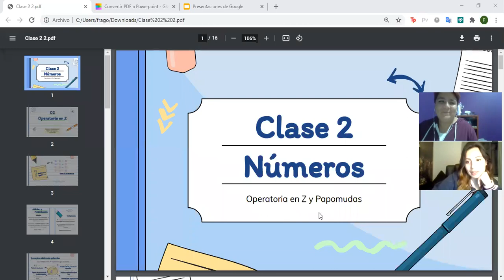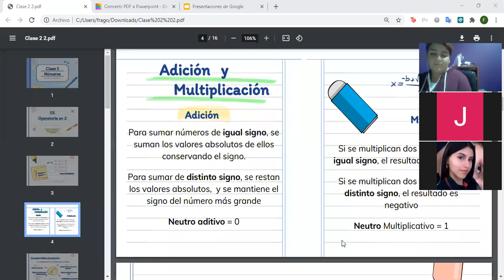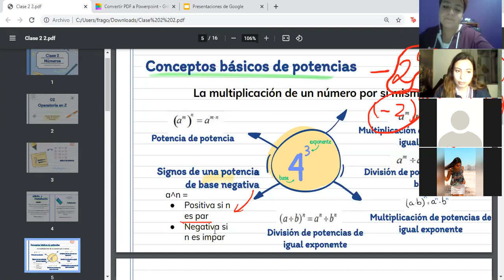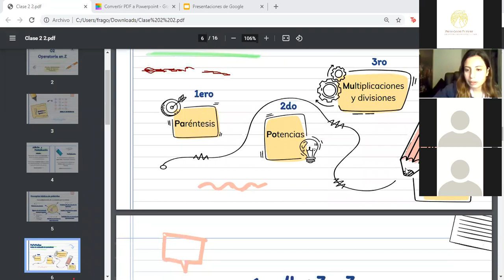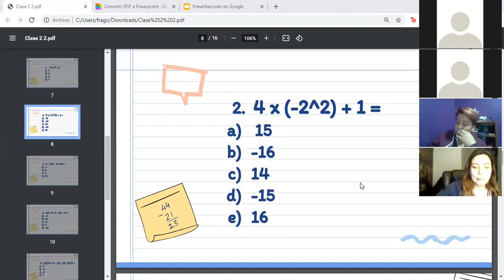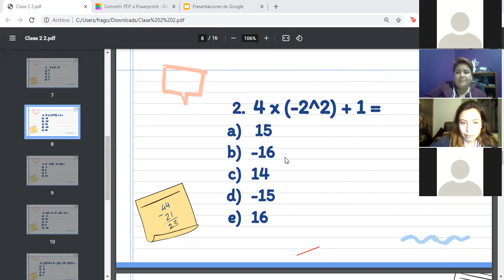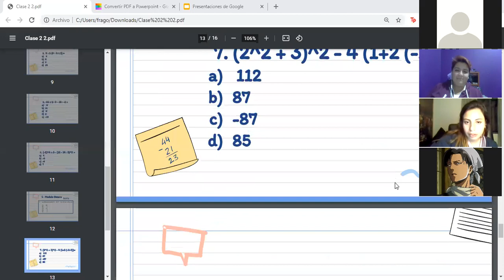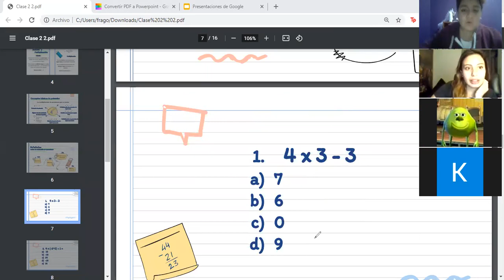Números: Clase 2 (Horario Noche) | Preuniversitario Good Future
Clase 2 Eje de Números
Contenidos: Operatorias en Z y PaPoMuDAS
Tutoras: Javiera y Francisca